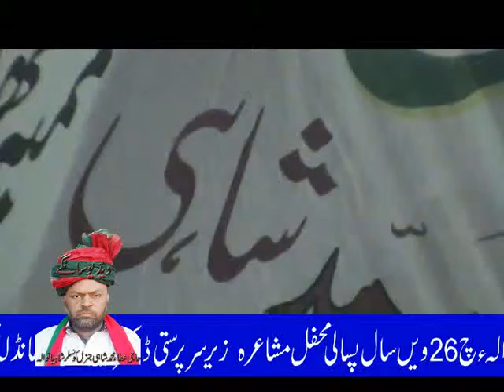New Saraiki Mushaira 2016 Gohar Wala Poet Farooq